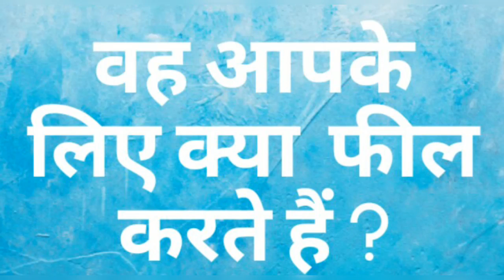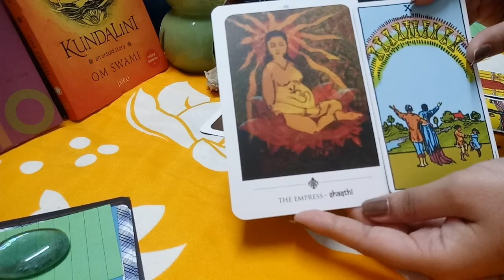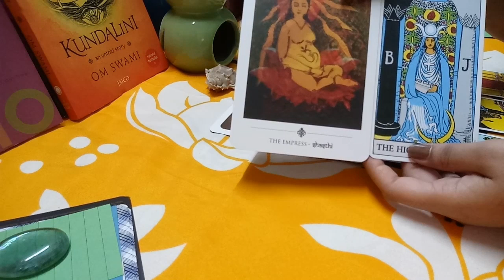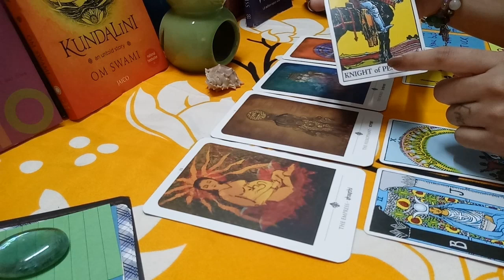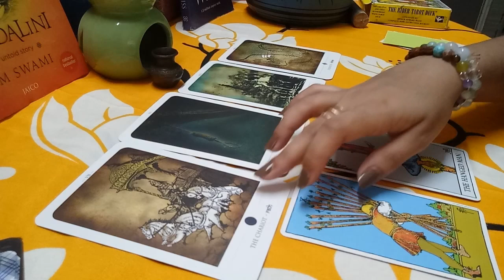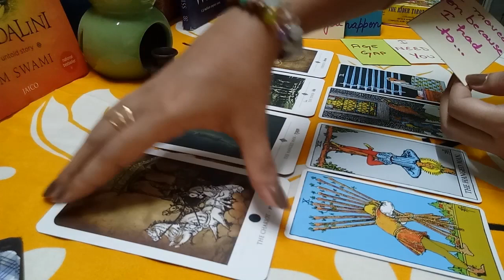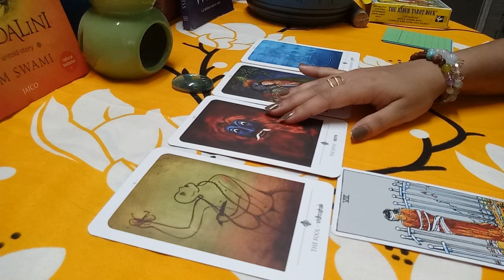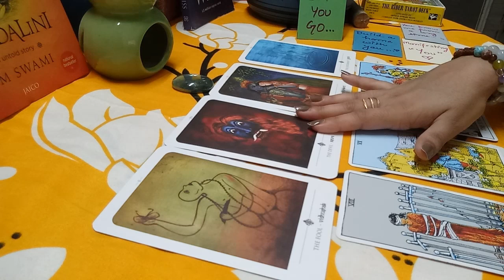🔮वह आपके लिए क्या फील करते हैं ? Hindi (Pick A Card) Love Tarot Reading🔮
🙏Namaste People🙏

🔮TIME STAMPS🔮
🔮Pile 1 - 1:55
🔮Pile 2- 12:32
🔮Pile 3- 19:19